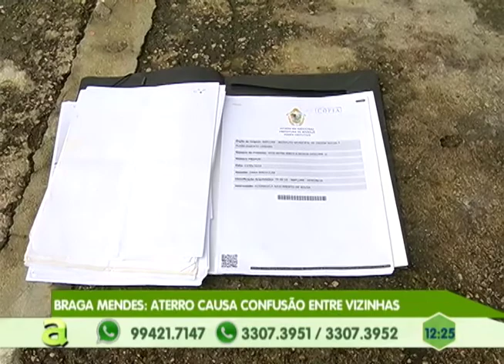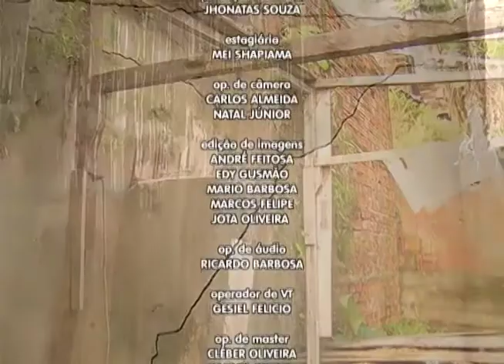Ex-presidiário é preso por estupro de adolescente no Monte Sião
05º BLOCO AGORA 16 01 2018 - Ex-presidiário é preso por estupro de adolescente no Monte Sião